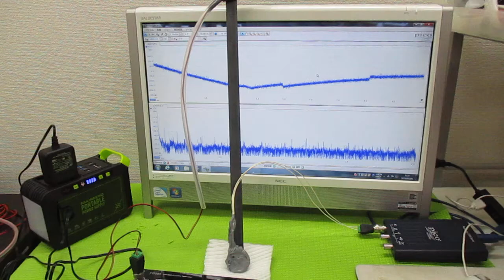対象物の振動モードに合わせた、超音波制御技術 ultrasonic-labo